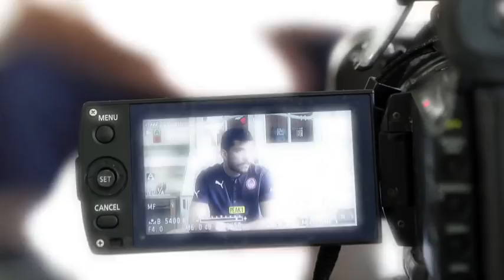Η συνέντευξη του Δημήτρη Κολοβού από το Ζέεφελντ! / Kolovos interview in Seefeld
Ο νεαρός άσος του Ολυμπιακού αναλύει τις πρώτες του σκέψεις από την παρουσία του στην προετοιμασία της ομάδας μας.